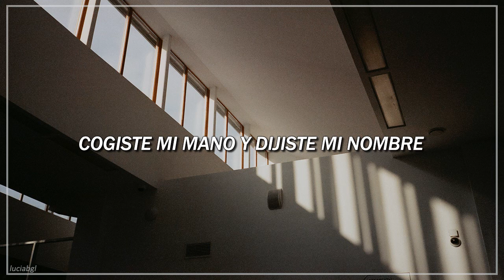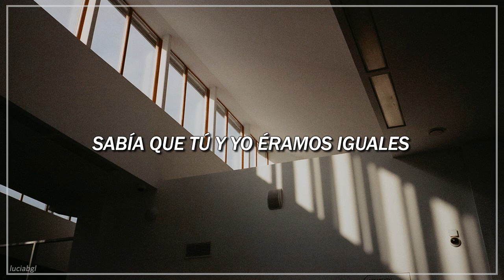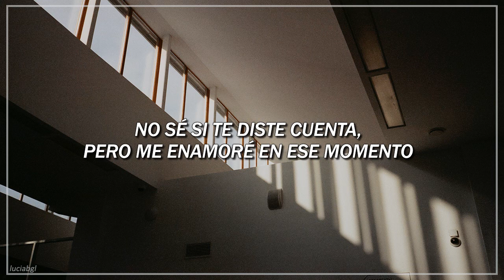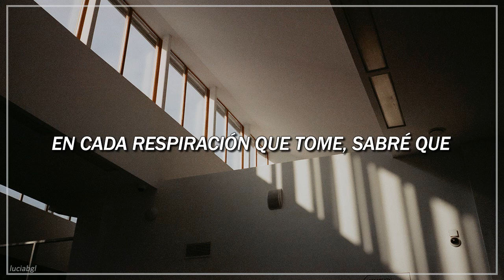jacob lee // home {sub español}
I don't know if you noticed but I fell in love in that moment ♫

☆ Videoclip oficial →
☆ Live →

✘ LYRICS ✘

[Verse 1]
I found love in a moment
I watched your breath as it touched the wind
As it painted the open air
And it came to rest on my skin
I don't know if you noticed
But I found my heart in that moment

[Verse 2]
As we stood by the ocean
You reached for my hand and you said my name
Every word I heard poetry
I saw laughter upon your face
But I left my heart in that moment (Ohh)

[Chorus]
With your arms on my shoulders
And that look in your eyes
I knew you and I were the same (Ohh)
There I danced in your aura
Where you led me inside
Guiding me into somewhere safe
I've found home (Ohh, ohh)
I've found home

[Verse 3]
I've found home
There we lay by the water
Almost asleep as I heard you say
"I don't know if we're meant to be
Though this certainly feels like fate"
But I fell in love in that moment

[Chorus]
With your head on my shoulders
There I danced with your aura
As you led me inside
I've found home
I've found home

[Bridge]
I've found home
In my arms as you wake up (Home)
In each direction this takes us (Home)
In every breath that I make I'll know
I've found home, I've found home
Whether we lie in or stay up late
I feel like we could just talk for days
Through every hour I lay awake, all I know
Is I've found home (Ohh, ohh)
I've found home

[Outro]
I've found home